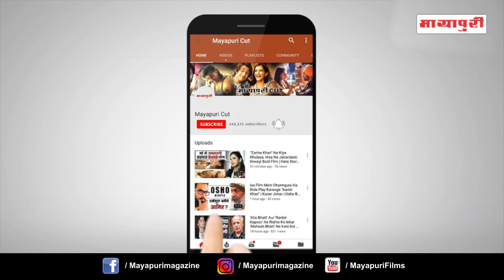"Sudesh Berry" Gets Emotional Seeing His Son "Suraj Berry" After Ages | Muskaan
बॉलीवुड में इन दिनों स्टार किड्स की धूम है। ज्हानवी, सारा के बाद अन्नया, खुशी कपूर और सुहाना खान भी बॉलीवुड में डेब्यू को तैयार हैं इसी बीच एक और स्टार किड की डेब्यू की खबर है।